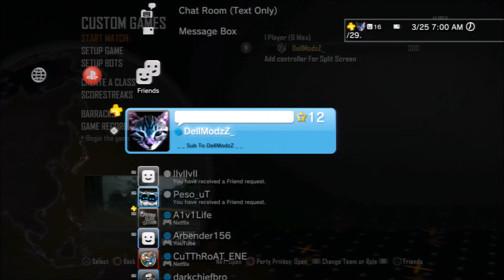DellModzZ | BO2 1.19 Azza GSC Mod Menu + Download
▬▬▬▬▬▬▬▬▬▬▬ஜ۩۞۩ஜ▬▬▬▬▬▬▬▬▬▬▬▬▬
▓▓▓▒▒▒░░░ Open This Description ░░░▒▒▒▓▓▓
▬▬▬▬▬▬▬▬▬▬▬ஜ۩۞۩ஜ▬▬▬▬▬▬▬▬▬▬▬▬▬

▬▬▬▬● ★ Whats Happened Recently ★ ●▬▬▬▬
DMT HellMaker V6 Tool Is lunching soon

▬▬▬▬● ★ What psn account isn't Banned ★ ●▬▬▬▬

●All Are Unbanned

▬▬▬▬● ★ If you have Question's or want rtm add me ★ ●▬▬▬▬

●Skype1:【hawes1234】
●Skype2:【ranyourmum.exe】

▬▬▬▬● ★ Info's about the video: ★ ●▬▬▬▬

▬▬▬▬● ★ WebSitesl ★ ●▬▬▬▬

▬▬▬▬● ★Downloads ★ ●▬▬▬▬

▬▬▬▬● ★ Social ★ ●▬▬▬▬

PSN ► DellModzZ_
PSN 2 ► C4_BlackKiller

▬▬▬▬● ★ Credits: ★ ●▬▬▬▬